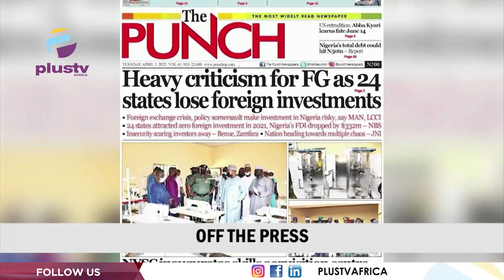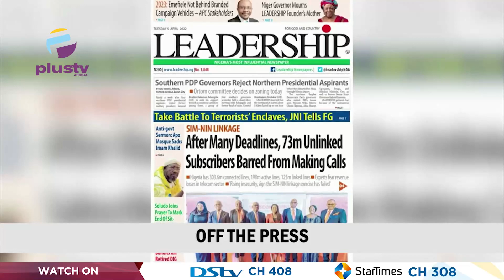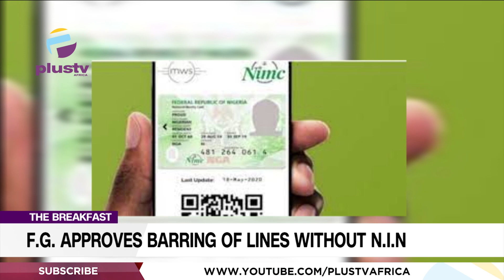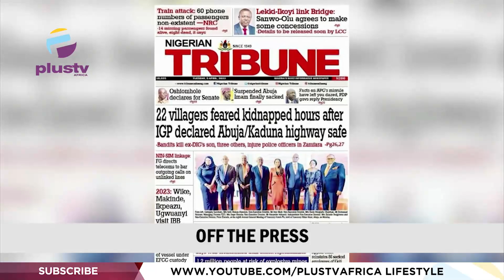FG Approves Barring Of Lines Without NIN|Soludo Urges Gunmen To End Sit-At-Home Order|THE BREAKFAST